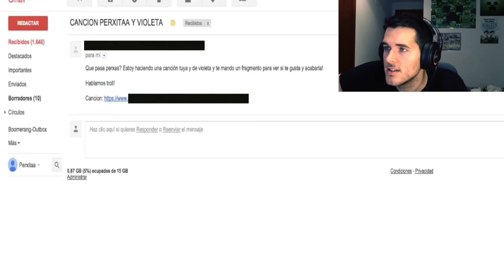EL CUMPLE DE VEGETTA | MINECRAFT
Si quieres mandarme algo ENVIAR POR CORREO ORDINARIO A LA DIRECCIÓN:
CP: 46026 VALENCIA